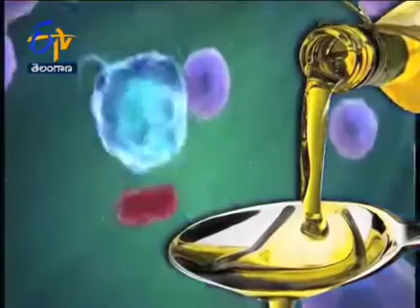rice bran oil mahimalu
Video from Shobhana